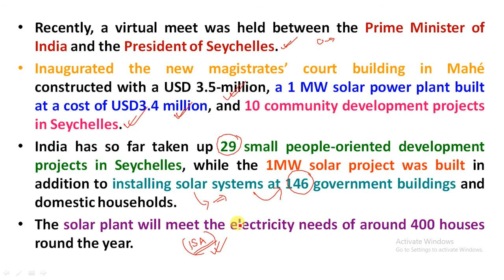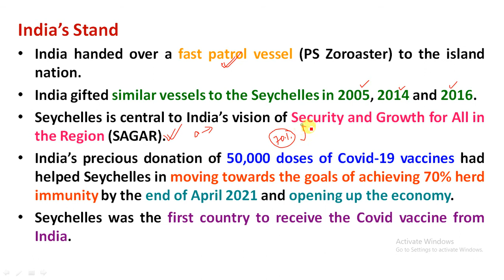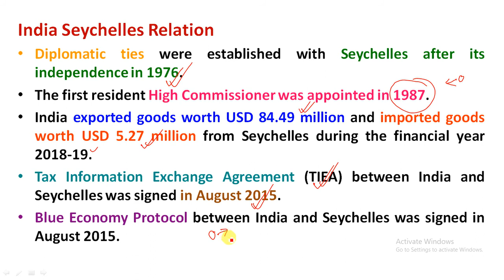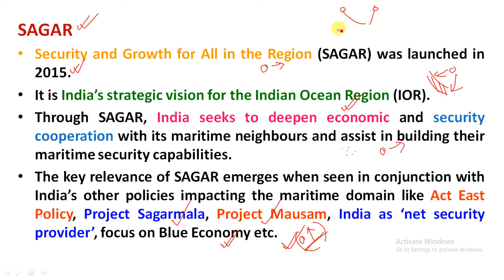India Seychelles Relations | Project SAGAR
Study Rise